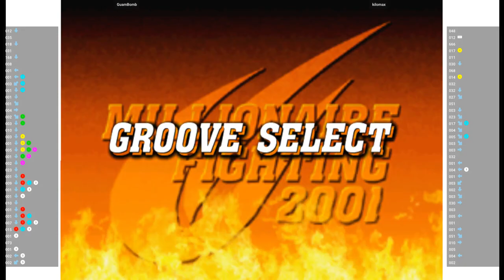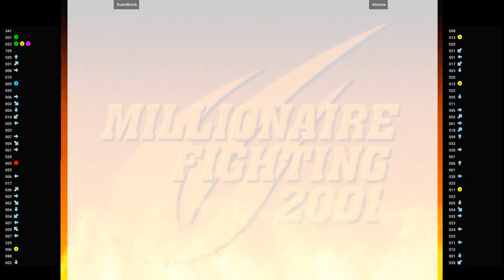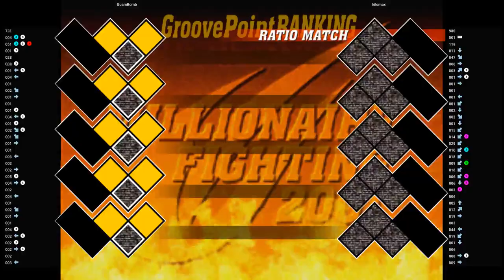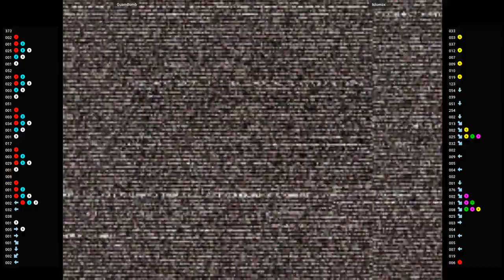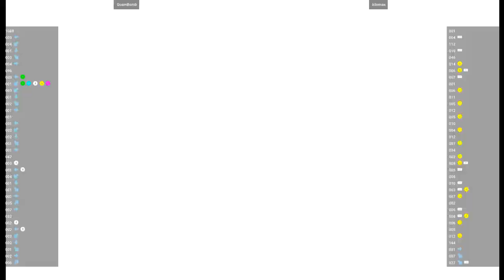CVS2 🕹 GuamBomb VS kilomax